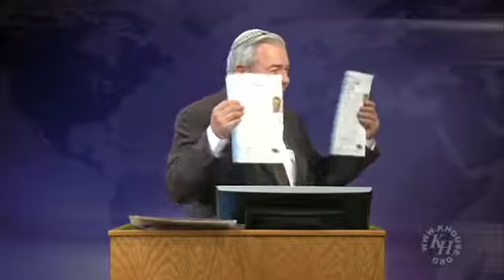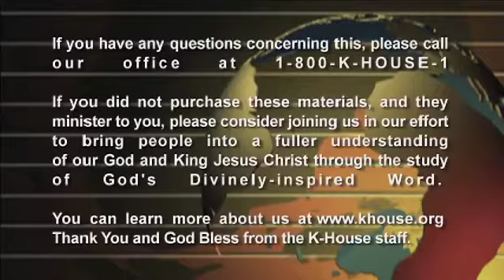Avi Lipkin Islamic influx is satanic 1 of 2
This is from 2011 .  Even back then Avi saw the obvious purpose for the influx of radical muslims to be satanic .  By now, it should be obvious to everyone, but satan has kept many blind to the truth .